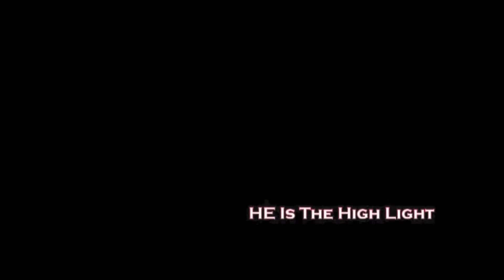Paul VI vs Georgetown Prep 2024 DMV LIVE 1 6/22/2024